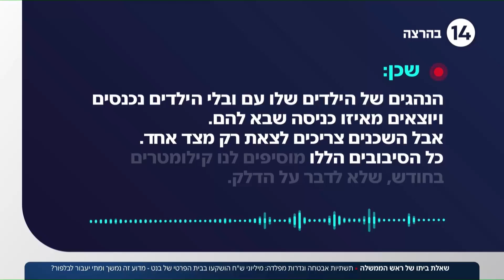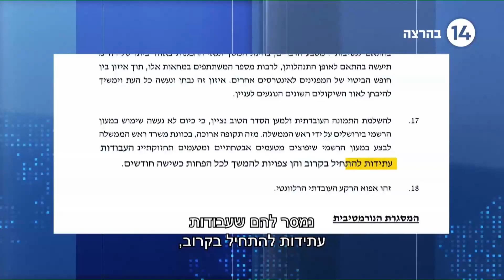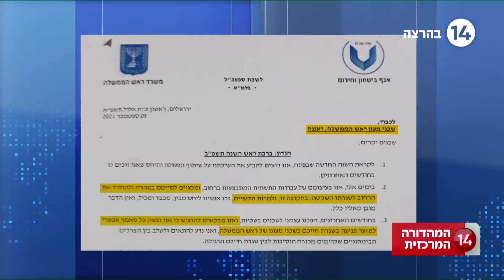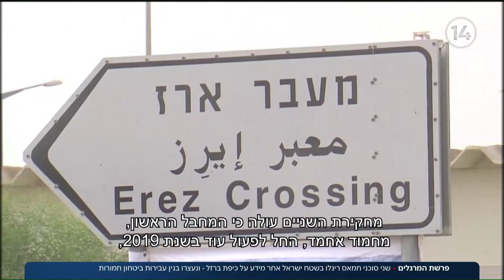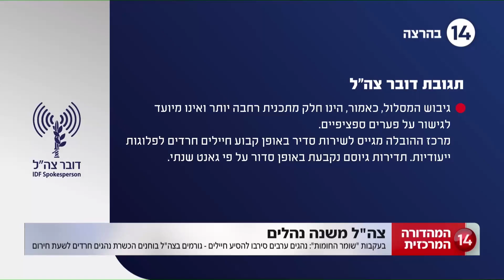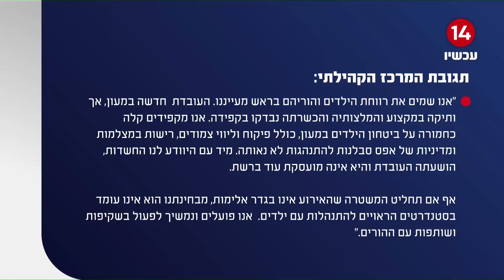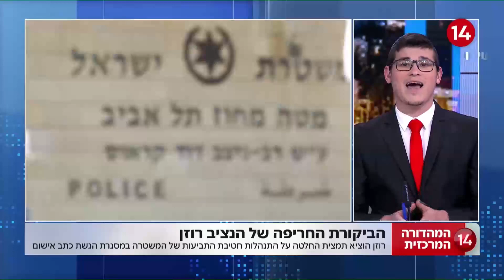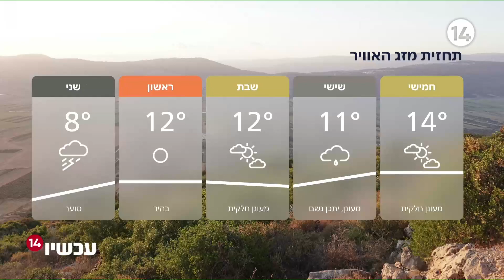המהדורה המרכזית עם מגי טביבי | 16.12.2021 | התכנית המלאה